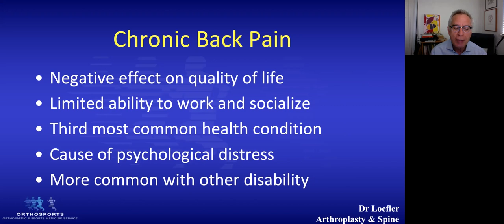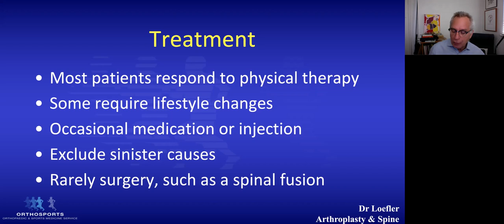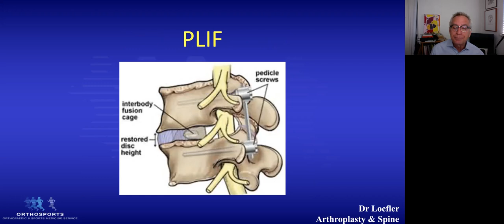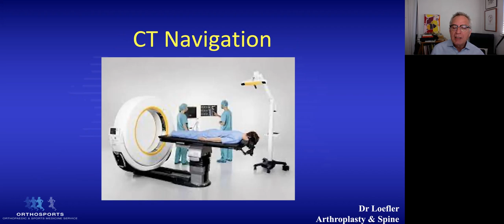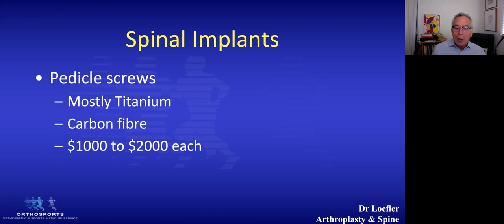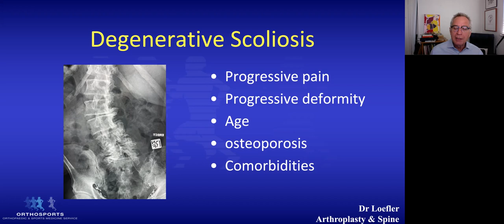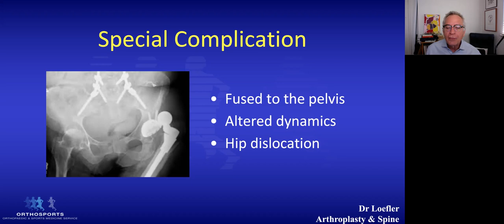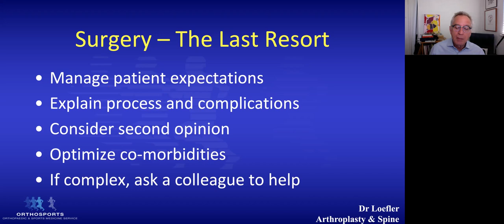Spinal Fusion - What are the indications to fuse?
Dr Andreas Loefler discusses whether spinal fusion is ever an acceptable operation.